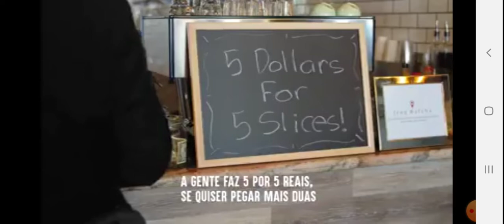Uma lição de humildade/A lesson in humility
Devemos ser humilde sempre em qualquer situação pois não somos melhores que ninguem